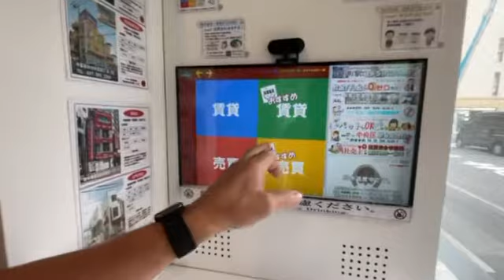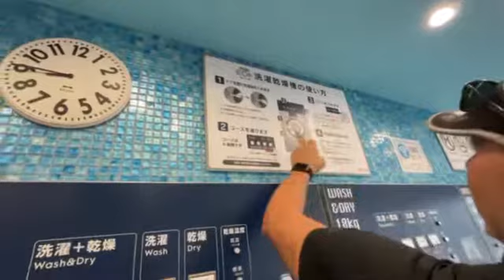Japan amazing laundry mat￼